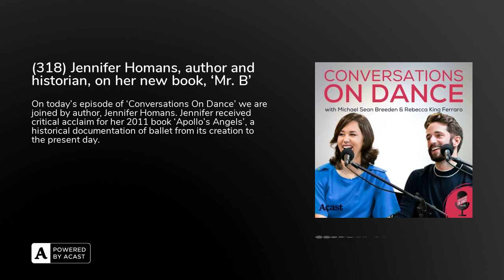(318) Jennifer Homans, author and historian, on her new book, ‘Mr. B’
On today's episode of 'Conversations On Dance' we are joined by author, Jennifer Homans. Jennifer received critical acclaim for her 2011 book &#8216;Apollo's Angels', a historical documentation of ballet from its creation to the present day. She has spent the past ten years working on &#8216;Mr. B', a biography of George Balanchine that was published this November. We talk to Jennifer about the research process, her most fascinating finds and what her final takeaways are from spending a decade getting to know the life of George Balanchine.  Get your copy of &#8216;Mr. B'

Just in time for holiday gift-giving, DANCIO, the online dance instruction provider, has announced an expansion of its line-up of classes, teachers, and menu of subscriptions.

Led by world-renowned teachers, Dancio’s library now includes over 100 classes in a wide range of dance and fitness genres from Ballet, Modern, Contemporary, and West African dance, to yoga and body conditioning. Available in monthly and yearly subscriptions and ala carte individual classes, Dancio offers high-quality instruction at affordable prices from the comfort of your home or studio. Aspiring dancers of all ages can turn to Dancio to improve their technique, develop artistry, or simply participate in the joy of dance. Best of all, Dancio is run by dancers for dancers, and makes a memorable holiday gift.

The post (318) Jennifer Homans, author and historian, on her new book, &#8216;Mr. B' appeared first on tendusunderapalmtree.com.